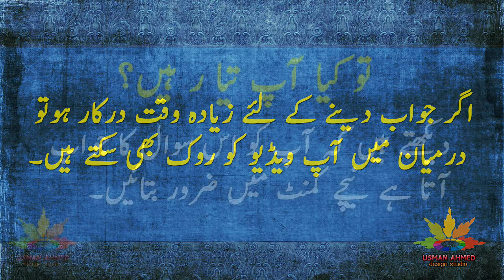Common Sense Urdu Question 83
Funny Riddles in Urdu Languages